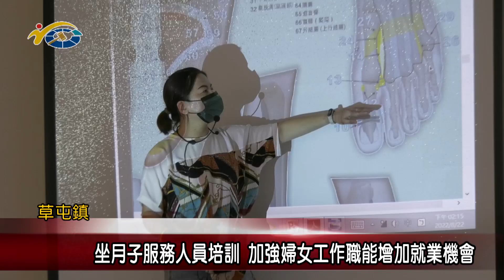20220831 南投縣議會 民議新聞 坐月子服務人員培訓 加強婦女工作職能增加就業機會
看準坐月子服務正夯，縣府委託南投縣幼兒托育職業工會，開辦坐月子服務員培訓班，使寶寶與媽媽均可以接受最完善的照護，不必擔心沒有足夠經驗與知識來照顧寶寶，更讓媽媽產後能夠輕鬆在家坐月子，也讓中高齡婦女朋友，多學一項技藝，協助她們二度就業。